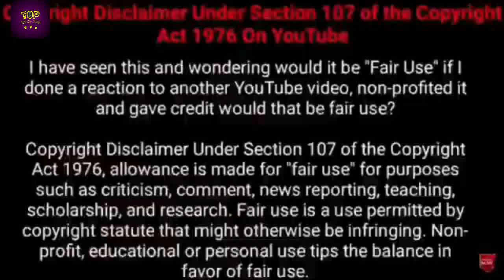ക്യാമറയിൽ പതിഞ്ഞ ഞെട്ടിച്ച സംഭവങ്ങൾ ! | Caught on camera Viral Videos | Top think malayalam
VIDEO IS FOR EDUCATIONAL PURPOSE ONLY.COPYRIGHT DISCLAIMER UNDER SECTION 107 OF THE COPYRIGHT ACT 1976, ALLOWANCE IS MADE FOR "FAIR USE" FOR PURPOSES SUCH AS CRITICISM, NEWS REPORTING, TEACHING, AND RESEARCH FAIR USE IS A USE PERMITTED BY COPYRIGHT STATUTE THAT MIGHT OTHERWISE BE INFRINGING.

Music credit 👇👇